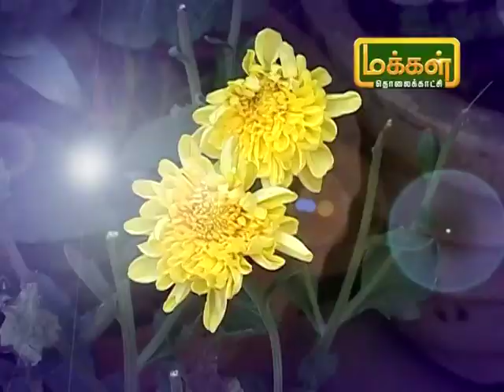மலரும்பூமி |01 03 2019|Epi 3046|பட்டபடிப்பு முடித்தவுடன் வேளாண் தொழிலுக்கு வந்து அடைந்த பலன் என்ன?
மலரும்பூமி | வளர் சோலை |

10 வகையான பாரம்பரிய நெல் வகைகளை சாகுபடி செய்து வருகிறார். இவர் பொறியியல் பட்டபடிப்பு முடிந்த உடன் வேளாண் தொழிலுக்கு வந்து ரசாயண வேளாண்மை கேடுகளை உணர்ந்து இயற்கை முறை விவசாயத்திற்கு மாறி உள்ளனர். ரசாயண வேளாண்மையில் மகசூல் அதிகம் அதேபோல் சாகுபடி செலவும் அதிகம் அனால் இயற்கை வேளாண்மையில் செலவு குறைத்து அதிக லாபம் பெறலாம் என்பது இவரின் கருத்து மிக குறைந்த அளவே நெல் விதைகளை பயன்படுத்தி நல்ல மகசூல் பெறும் இவர் அனுபவத்தை பார்ப்போம்.

Makkal Tv Malarumboomi  Valarcholai

Thats Programme May Be Related To The Agriculture Cultivation .Agriculture was the key development in the rise of sedentary human civilization, whereby farming of domesticated species created food surpluses that nurtured the development of civilization.